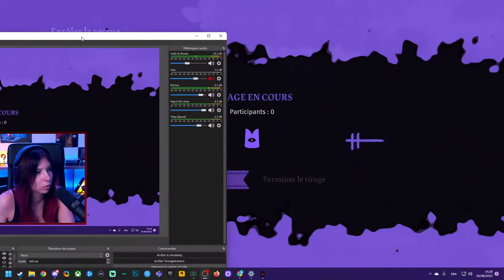"Je ne vous ferai pas de mal"... - Cult of the Lamb#6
On rencontre dese champi et un démon donne la diarrhée à Antemonia, trop cruel le type.